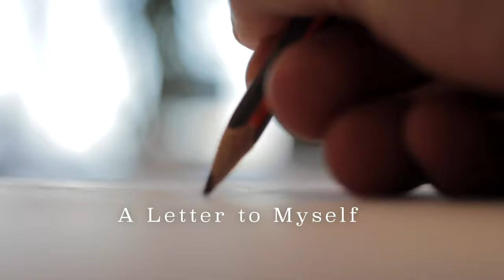A Letter to Myself: Nigel & Alayah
Part II ..Nigel and Alayah. If you or anyone you know is going through domestic violence please call number below.
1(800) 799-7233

Music Creds:

HER - My Song
Cyndie Lauper - Time After Time
Dreamville - Sacrifices
Brent Faiyaz - So Far Gone

Filmed, Produced, and Edited by: William Lassiter